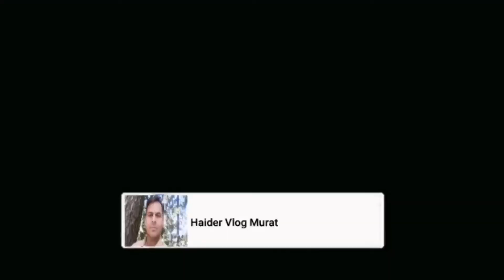Ali Dairy Farm, Tala Gang Road, Klar Kahar | Vlog # 140